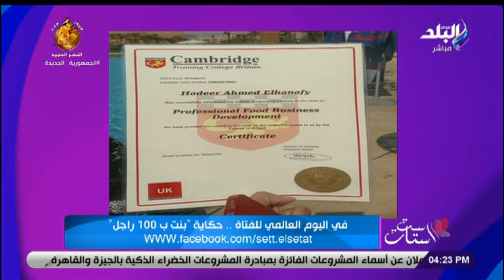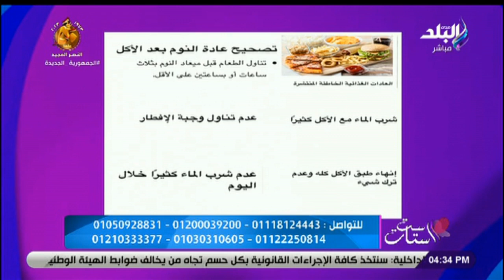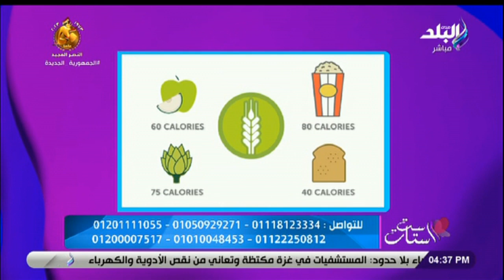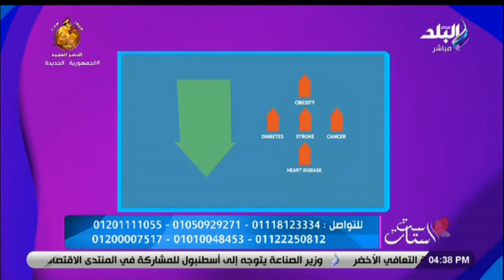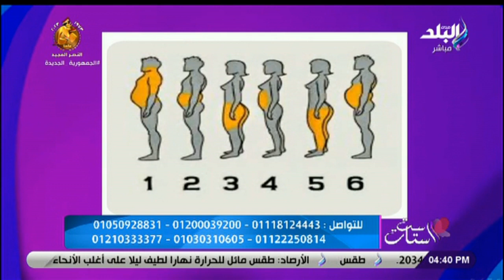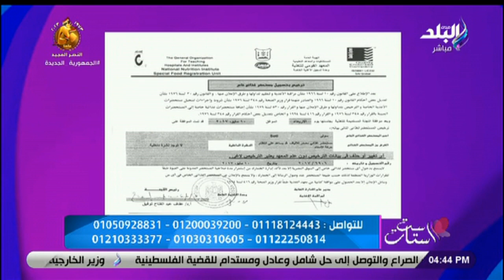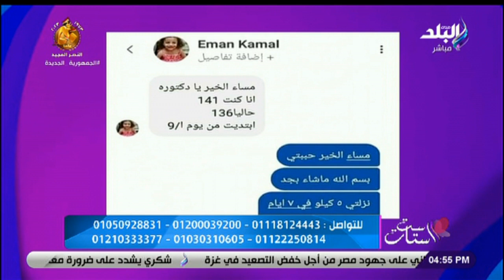ست الستات - الحلقة الكاملة 11-10-2023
حلقة اليوم 11 أكتوبر 2023 من برنامج ست الستات للإعلامية دينا رامز وفيها لقاء مع كوتش سما فؤاد،و متخصصة كمال أجسام توجه رسالة قوية للشباب،و في اليوم العالمي للفتاة تعرفي على حكاية نجاح الكوتش سما فؤاد،و لقاء مع الشيف هدير الحنفي،و هتقضي على حيرة كل يوم هناكل اية مع الشيف هدير الحنفي،وتعرف علي مبادرة هاير سوبر ماما لتأهيل البنات والسيدات لسوق العمل